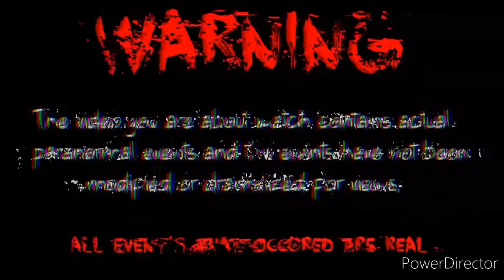NELDA CEMETERY - Paranormal Investigation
S1 E4 Nelda Cemetery is known for being extremely haunted and I go out to investigate it! it got a little crazy and they were definitely out there with intelligent responses. FOLLOW ME for more content and behind the scene stuff! I take professional shots of cemeteries and abandoned places Instagram FB If you believe that you have a haunting and would like for me to investigate to seek further answers please feel free to email me! services will be free. I would just ask in return that I'm able to record my investigation.